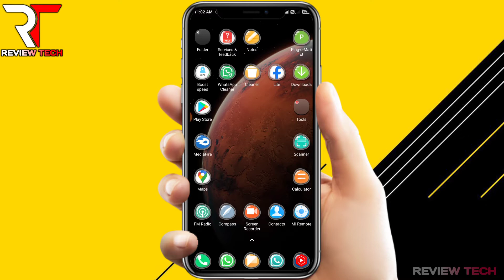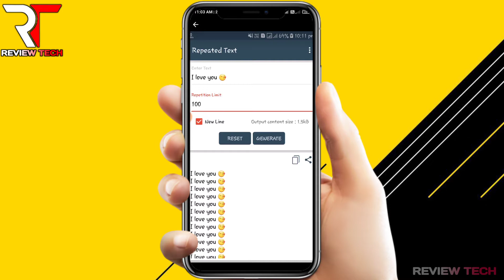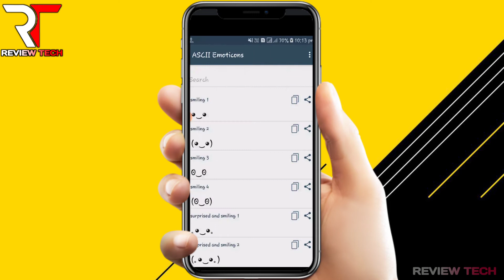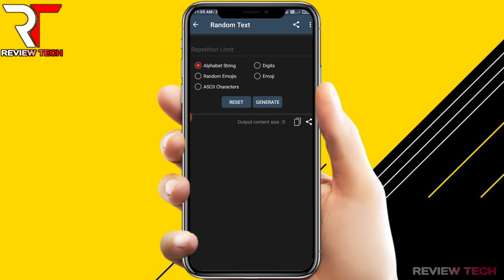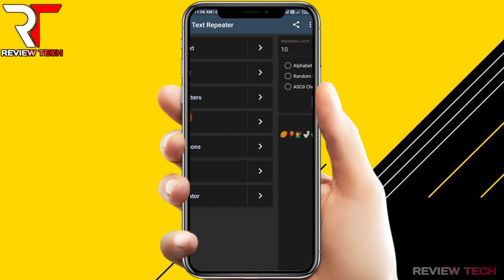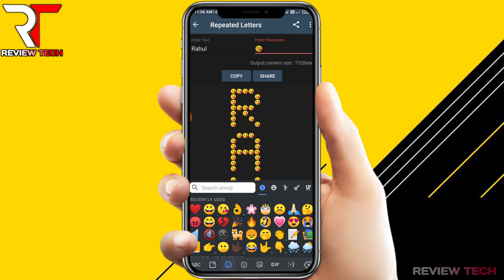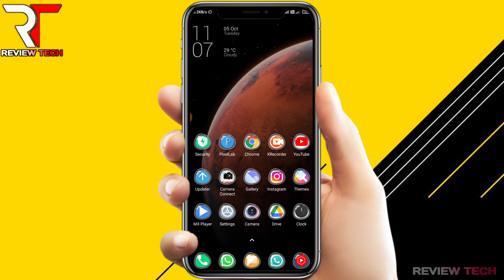New Stylish WhatsApp Massege Sending || Imogi Name Text Massage || WhatsApp Massege Sending Tricks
Your query video...
New Stylish WhatsApp Massege Sending
Imogi Name Text Massage
WhatsApp Massege Sending Tricks
WhatsApp Massage
WhatsApp Massage Sending
WhatsApp Tricks
New Stylish WhatsApp Messenger
New Stylish Text,WhatsApp
WhatsApp Chatting Tricks
WhatsApp chat
WhatsApp Chatting
Reporter Text
Repeated Text
Repeated Text Massage
Repeated Text Massage App
Repeated Text App
Review Tech
Review Tech Video
Review Tech in Hindi Video